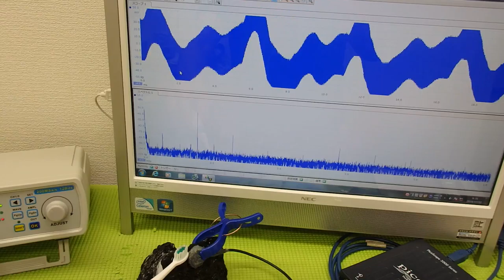超音波の非線形制御技術 ultrasonic-labo